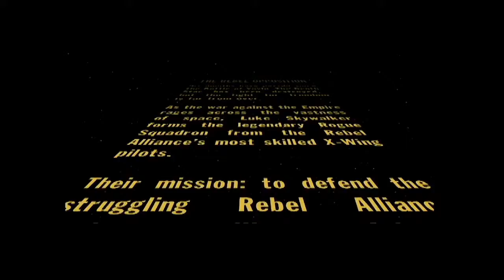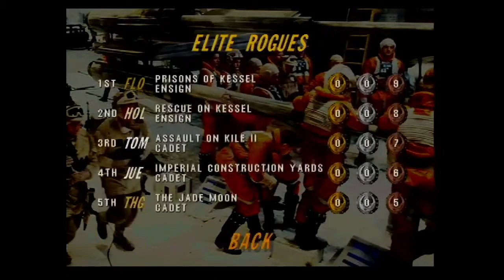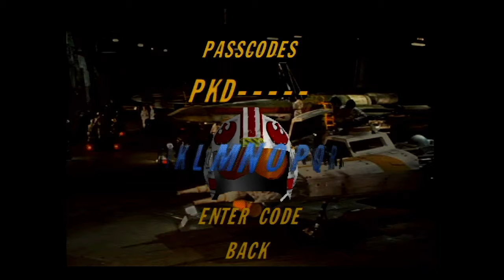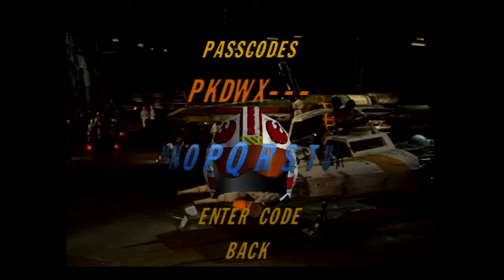Star Wars: Rogue Squadron (N64) - Let's Play 1001 Games - Episode 660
Star Wars: Rogue Squadron[a] is an arcade-style flight action game co-developed by Factor 5 and LucasArts. The first of three games in the Rogue Squadron series, it was published by LucasArts and Nintendo and released for Microsoft Windows and Nintendo 64 in December 1998. The game's story was influenced by the Star Wars: X-wing Rogue Squadron comics and is set in the fictional Star Wars galaxy, taking place primarily between events in the films Star Wars and The Empire Strikes Back. The player controls Luke Skywalker, commander of the elite X-wing pilots known as Rogue Squadron. As the game progresses, Skywalker and Rogue Squadron fight the Galactic Empire in 16 missions across various planets.

Gameplay is presented from the third-person perspective and game objectives are divided into four categories: search and destroy, reconnaissance, rescue, and protect. The player can control five craft and each offers a unique armament arrangement, as well as varying degrees of speed and maneuverability. Bonus power-ups that improve these crafts' weapons or durability are hidden in different levels throughout the game. The player's performance is checked against three medal benchmarks after the completion of each level. Acquiring these medals promotes the player's rank and helps unlock hidden content.

Rogue Squadron's focus on flight combat was directly inspired by a level in Star Wars: Shadows of the Empire that allowed the player to pilot a snowspeeder. Working together during development, Factor 5 designed the game engine, the music, and worked closely with Nintendo, while LucasArts produced the game's story and gameplay and ensured it was faithful to Star Wars canon. Before the game's release, Factor 5 successfully appealed to Nintendo to release the Nintendo 64's newly developed memory Expansion Pak commercially. Consequently, Rogue Squadron was one of the first games to take advantage of the Expansion Pak, which allows gameplay at a higher display resolution.

Upon release, critics praised the game's technical achievements and flight controls, but its use of distance fog and the lack of a multiplayer mode drew criticism. The game's sales exceeded expectations; by August 1999, more than one million copies had sold worldwide. It spawned two sequels developed and released for the GameCube—Star Wars Rogue Squadron II: Rogue Leader and Star Wars Rogue Squadron III: Rebel Strike—as well as Star Wars Episode I: Battle for Naboo, a spiritual successor released for Windows and Nintendo 64.

Rogue Squadron includes a number of unlockable secrets. The player can unlock three bonus levels: "Beggar's Canyon", "The Death Star Trench Run", and "The Battle of Hoth". These levels are made available when the player obtains all bronze, silver, or gold medals, respectively, on each level. Alternatively, they can be unlocked via passcode. Unlike the game's primary levels, the bonus levels are adaptions of events from the Star Wars films. "Beggar's Canyon" allows the player to reenact the race mentioned in A New Hope, while "The Death Star Trench Run" allows the player to execute an alternate version of the movie's climactic battle. In the "Battle of Hoth" bonus level, the player can join the Rebel Alliance's combat against Imperial troops, as depicted in The Empire Strikes Back.